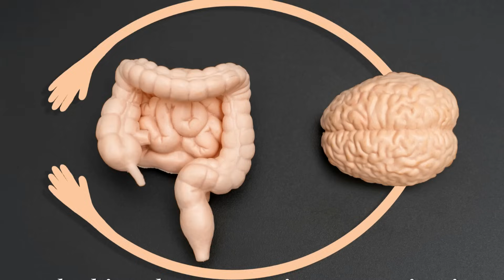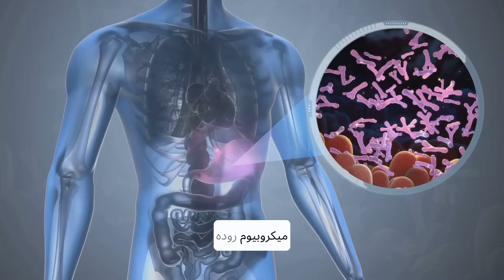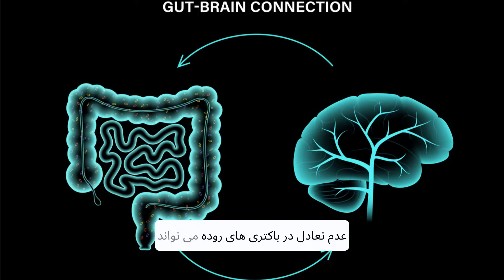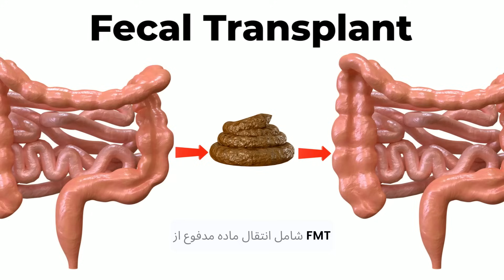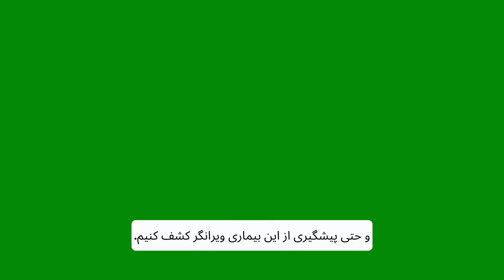Gut Bacteria Plays A HUGE Role In Alzheimer's Disease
The Impact of Gut Bacteria on Alzheimer’s Disease How Your Gut Affects Your Brain!
where we dive deep into the connection between gut health and overall well-being! From the impact of gut bacteria on brain function and diseases like Alzheimer’s to tips for maintaining a healthy microbiome, we bring you the latest research, health hacks, and nutrition advice. Join us for insightful videos on how to optimize your gut-brain axis, boost your metabolism, and live a healthier, more vibrant life.

🔹 What You’ll Find Here:
• In-depth discussions on the Gut-Brain Connection
• Expert tips on improving gut health
• Strategies to prevent and manage conditions like Alzheimer's
• Simple and effective health and wellness advice

Video Chapter : 0:00 – 0:30 | Introduction: The Shocking Link Between Gut Health & Alzheimer’s
0:30 – 1:30 | What is the Gut-Brain Axis?
1:30 – 2:30 | How Gut Bacteria Contribute to Alzheimer’s
2:30 – 3:30 | How to Protect Your Brain with a Healthy Gut
3:30 – 4:30 | The Future of Gut Health Research
4:30 – 5:00 | Conclusion: A Healthy Gut = A Healthy Brain